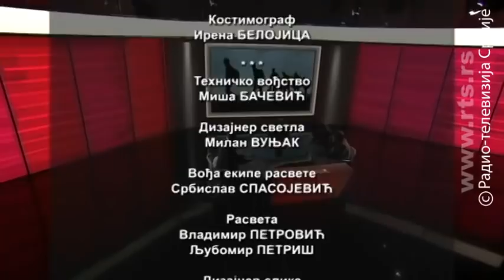Četvrtkom u 9 - Erdoganov ruski rulet